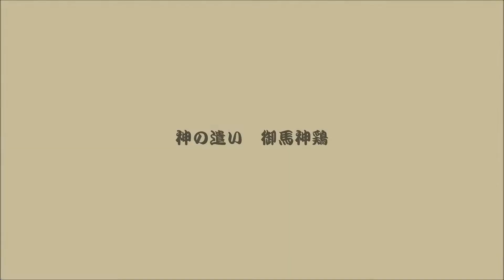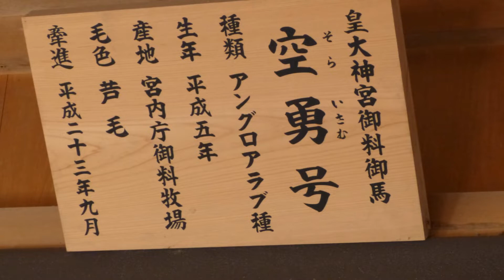神の遣い御馬神鶏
伊勢神宮には神の鶏、神馬、神魚、神鹿他沢山の野生の動物がいます